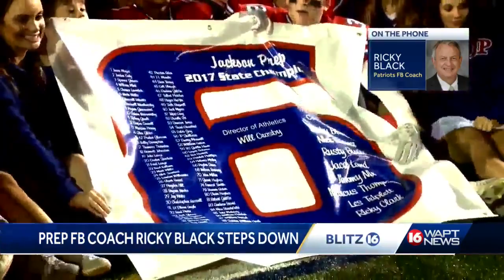Ricky Black steps down as head coach of Jackson Prep football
The legendary and longtime Jackson Prep football coach Ricky Black is stepping down from his position at Prep. After 24 seasons, 263 wins and a streak of 7 straight state titles at one point, Ricky Black and Jackson Prep mutually part ways.